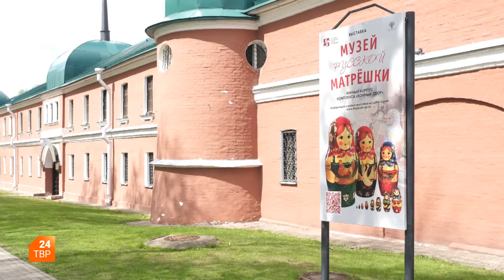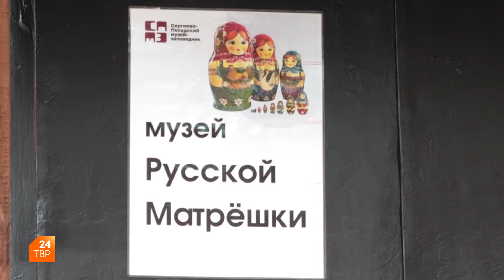Ночь музеев-2024 | Утро на ТВР24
Сергиево-Посадский музей-заповедник примет участие в акции «Ночь музеев-2024». 18 мая на всех площадках пройдут самые разнообразные мероприятия. Большая программа, состоящая из дневной части и вечерней, стартует в полдень. Подробности — в программе «Утро на ТВР24».